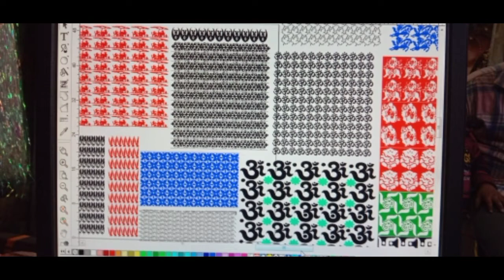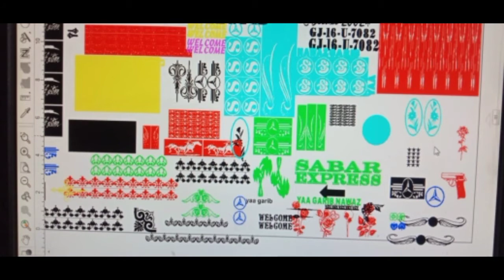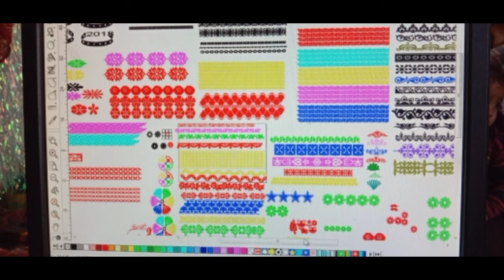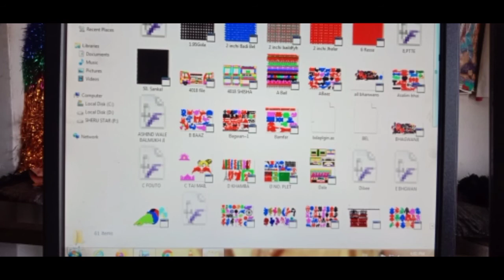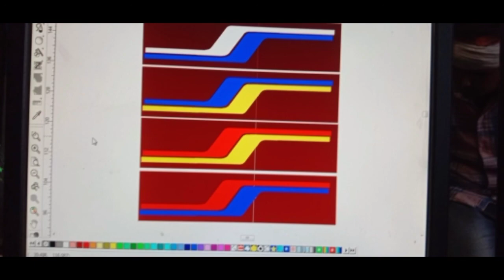lockdown special offer all multi colour radium sticker design 6 GB data 1500 rupaye only for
all colour radium sticker
all new graphic design
all new tattoo bike radium sticker
design
new Flexi graphic Radium sticker ke liye sampark